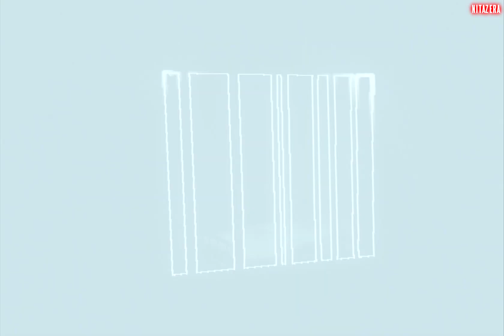The Inpatient - Part 3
Platform: PS4
Release: January 2018
Rating: 18